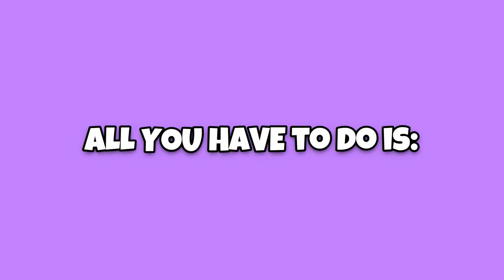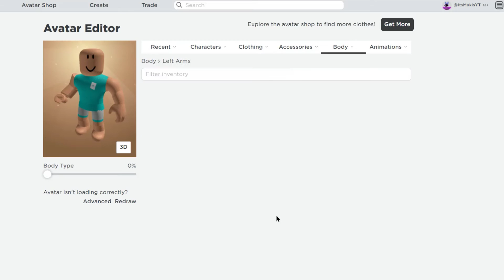How to Get The ROBLOXIAN 2.0 Bundle For FREE! (2021)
How to ACTUALLY Get The ROBLOXIAN 2.0 Bundle For FREE! (Working 2021)

FREE ROBUX
- Comment your roblox username and why you want the robux
- Watch the WHOLE video without skipping it (I can check)

Follow all the steps to enter on my free robux giveaways!

 ROBLOX is an online virtual playground and workshop, where  of all ages can safely interact, create, have fun, and learn. It’s unique in that practically everything on ROBLOX is designed and constructed by members of the community. ROBLOX is designed for 8 to 18 year olds, but it is open to people of all ages. Each player starts by choosing an avatar and giving it an identity. They can then explore ROBLOX — interacting with others by chatting, playing games, or collaborating on creative projects. Each player is also given their own piece of undeveloped real estate along with a virtual toolbox with which to design and build anything — be it a navigable skyscraper, a working helicopter, a giant pinball machine, a multiplayer “Capture the Flag” game or some other, yet­to­be­dreamed-up creation. There is no cost for this first plot of virtual land. By participating and by building cool stuff, ROBLOX members can earn specialty badges as well as ROBLOX dollars (“ROBUX”). In turn, they can shop the online catalog to purchase avatar clothing and accessories as well as premium building materials, interactive components, and working mechanisms.